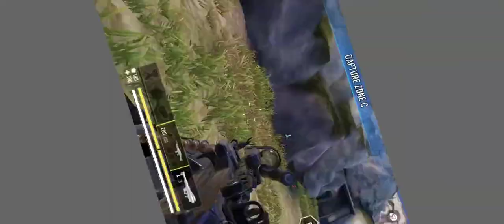COD Mobile PH 🇵🇭 | They Sent Me to the Indigenous Island to Stop the Squid Game event (bad luck)